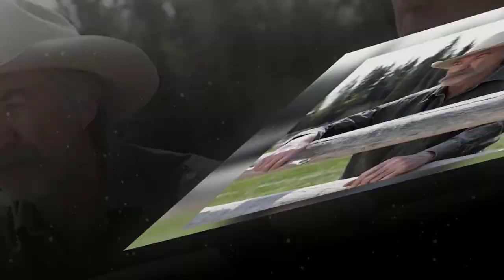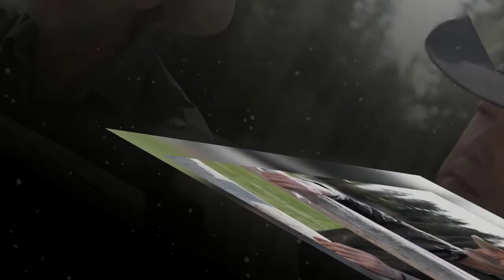Shocking Twist: Jack Bartlett's Fate in Heartland Season 17 Revealed! 2023 HD Full